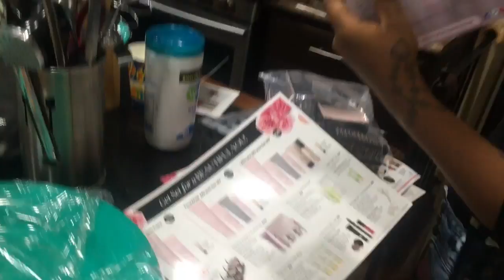Babe Is Missing Me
Babe Is Missing Me. I went away on a trip and he is missing me.